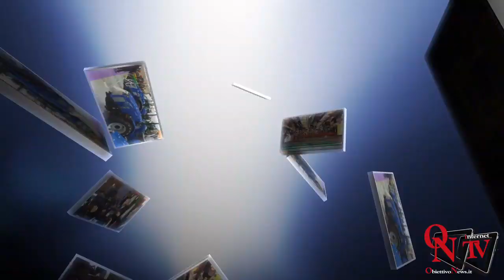Alimentari e abbigliamento settori piu' competitivi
Alimentari, abbigliamento ed elettronica hanno fatto segnare un miglioramento nella competitivita' rispetto alla media della manifattura italiana sia nel 2018 che nel 2019. Lo rileva l'Istat.